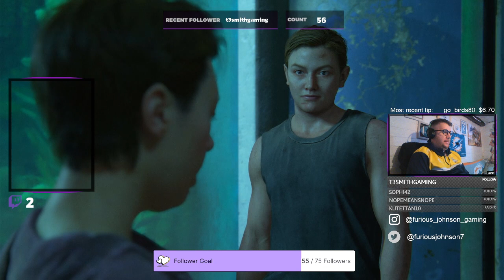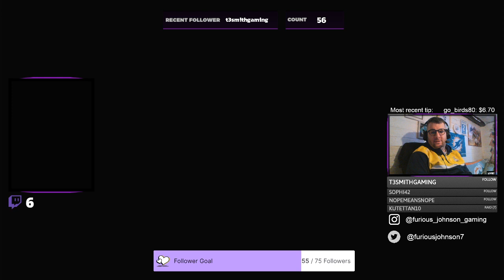Furious Plays... The Last of Us part 2 (episode 14)